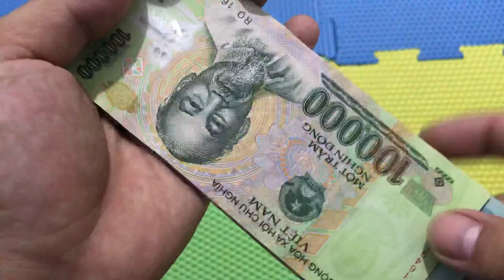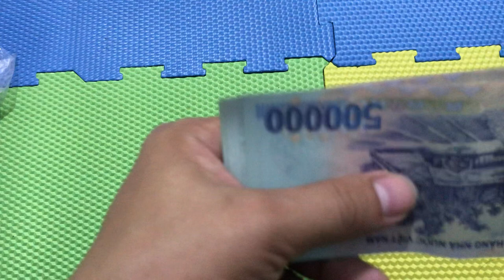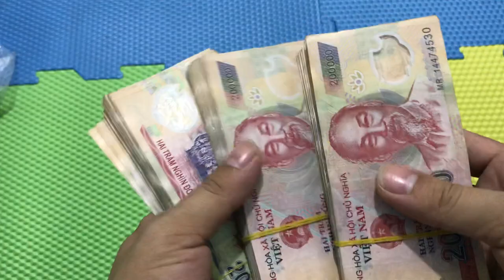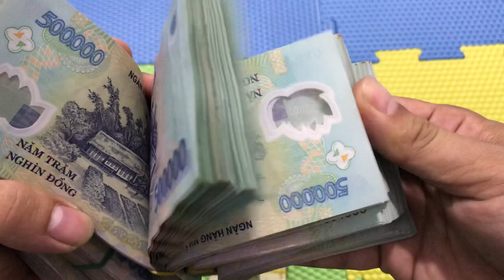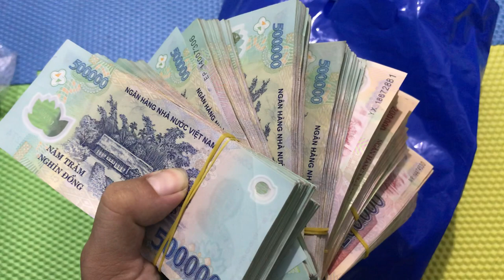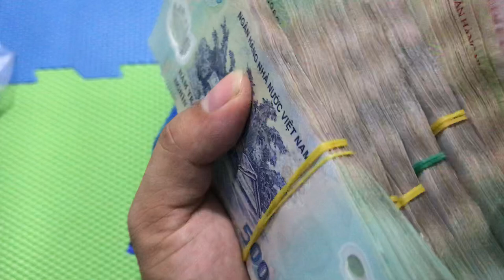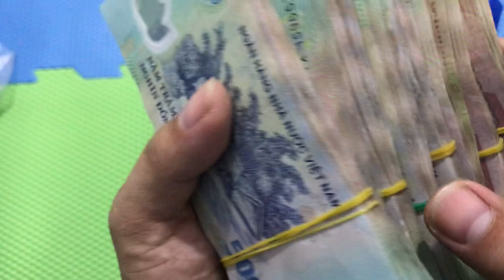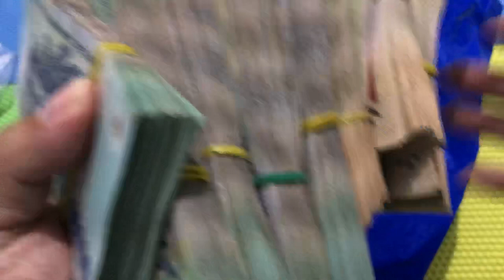Làm YouTube 1 tháng kiếm được bao nhiêu tiền?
Làm YouTube 1 tháng kiếm được bao nhiêu tiền? Đây là câu hỏi mà nhiều bạn youtuber hay quan tâm nhất. Ngoài ra còn các câu hỏi dạng như:
- 1000 view, like  trên YouTube được bao nhiêu tiền ở Việt NAM.
- cách tính tiền của YouTube ở Việt Nam
- 1 triệu lượt xem kiếm được bao nhiêu tiền trên YouTube.